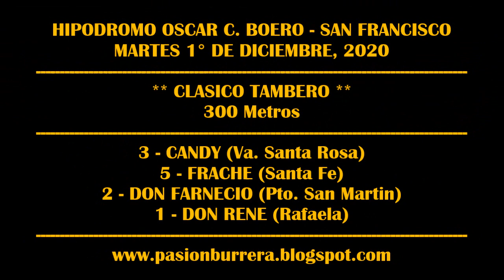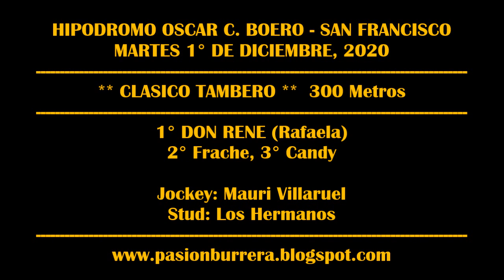DON RENE, San Francisco (01-12-20)